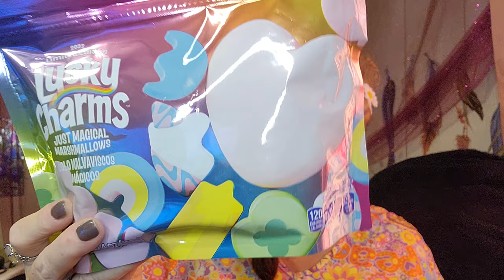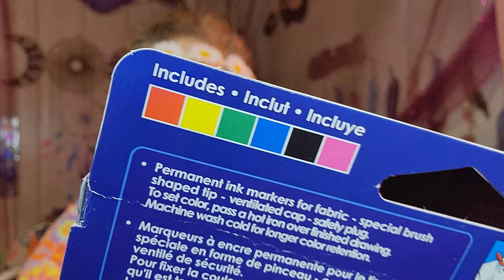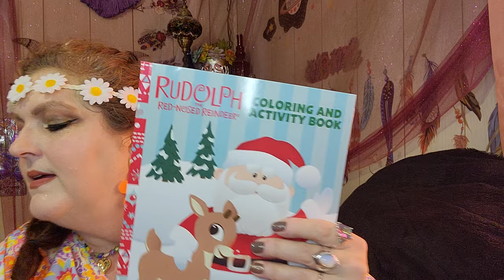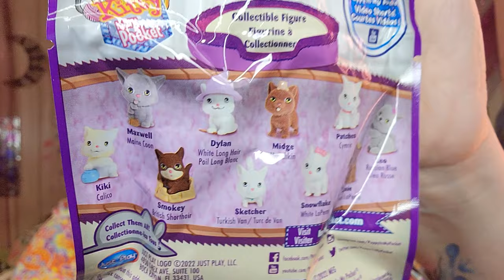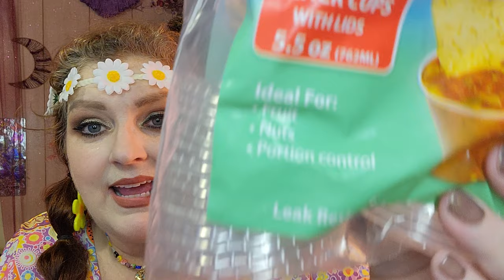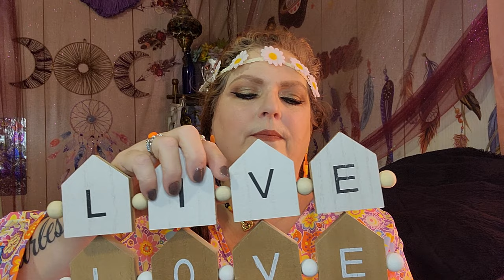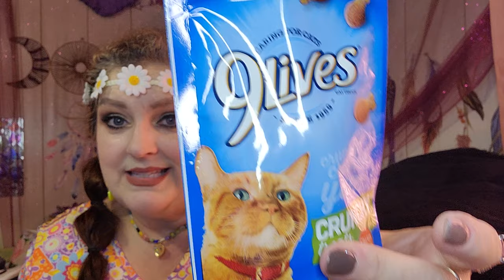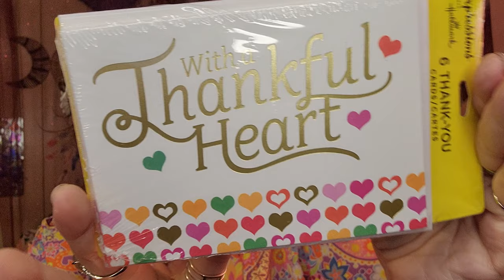GROOVY DOLLAR TREE HAUL | November 6, 2023